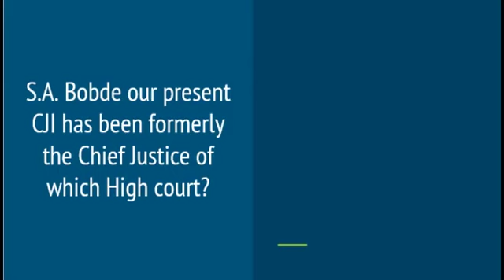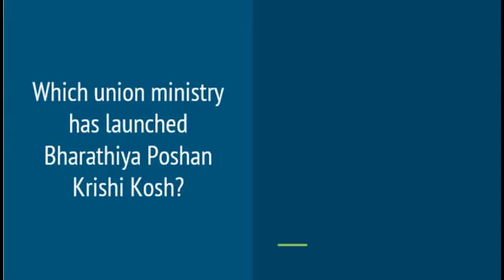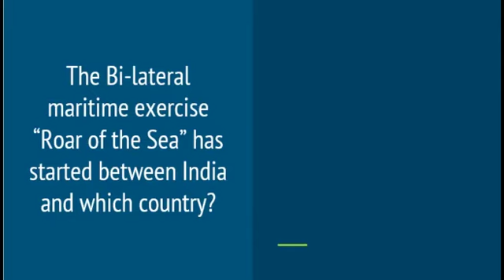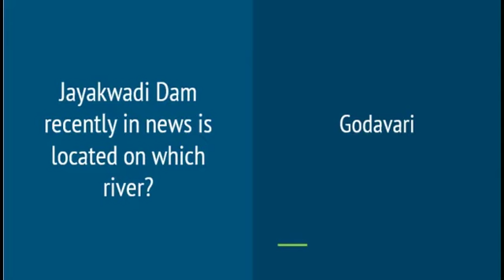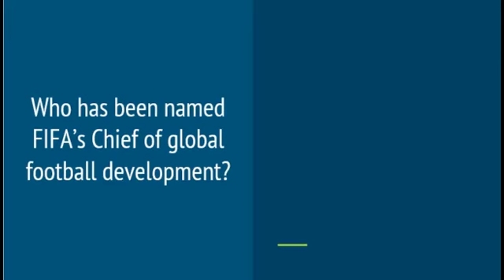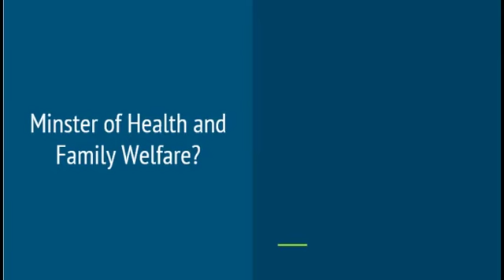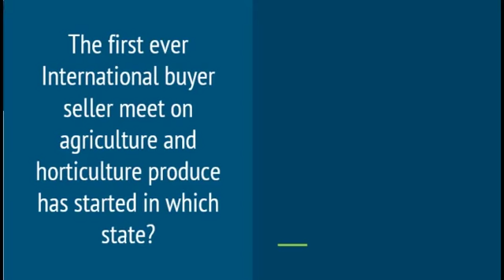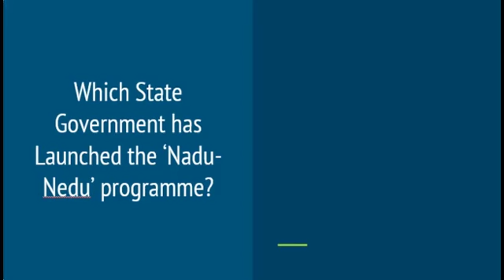EduVlog023 | Current Affairs One Liners for all Competitive Exams